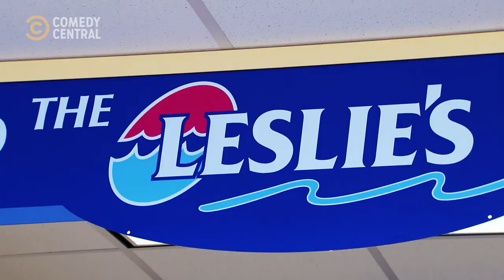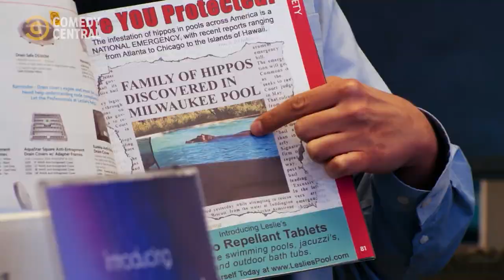Baby Hippo Blockage | The Carbonaro Effect | Comedy Central Africa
Pulling out a baby hippo from a chlorine dispenser is the last reason anyone would think caused it's blockage | The Carbonaro Effect on Comedy Central, DStv Ch122